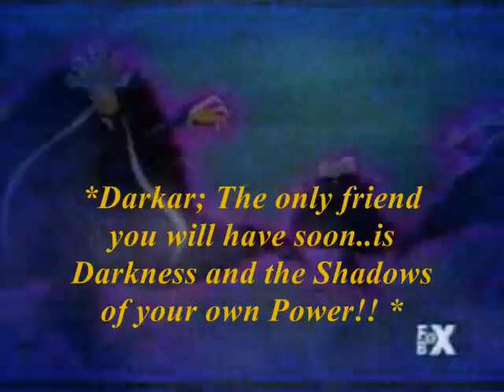Winx Club Dark Bloom Transformation Fan-Made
CLIFF1572 TM

Welcome to my 181th Video! ^__^
This is my 1st Winx Club Picture Video.
This is my Fan-Made version of the transformation of  Dark Bloom.
I hope you guys enjoy the video..as always..^^